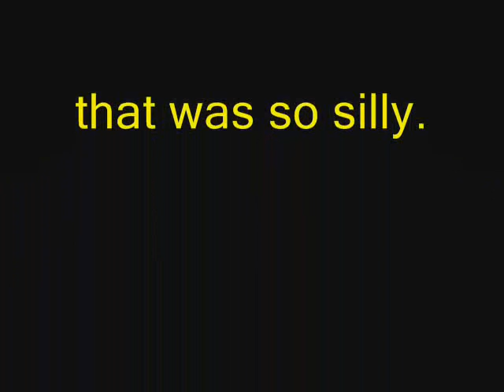chipmunk with a guitar hero problem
fast guitar hero maddness